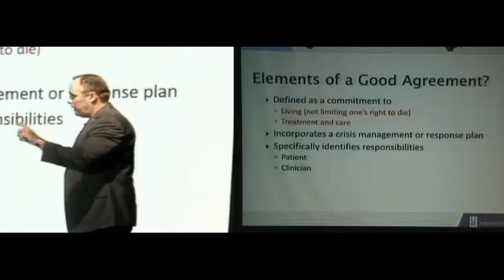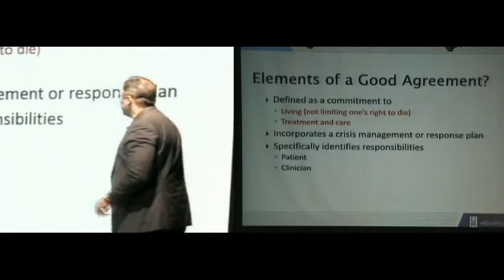Suicide Committment to Living with M. David Rudd, Ph.D — J&K Seminars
Dr. Rudd suggests using Commitment to Living agreements with suicidal clients instead of No Suicide Contracts. This video clip was part of Dr. Rudd's 2-day seminar on suicide.

The sudden, traumatic death of a loved one poses survivors with challenging demands.

Participants will be able to describe:

-Key factors necessary to recognize, differentiate and effectively manage self-harm and suicidal behaviors
-Core competencies in the management of suicidal thinking and behavior
-Ways of effectively responding to suicidal crises that raise ethical issues
-Guidelines for clinical record keeping

Topics:
Brief Cognitive Behavioral Therapy (BCBT)
-Case Conceptualization and Treatment Phases
-Clinical Care Strategies and Techniques
-The treatment journal
-Commitment to treatment statement
-Reasons for living cards
-Crisis response planning
-Survival kits

BCBT Clinical Management
-Strategies
-Role Plays

Ethical Issues with Suicidal Patients
-Clinical Case Examples
-Essentials of Documentation

Use of Standard Risk Assessment Forms

Questions? Contact J&K Seminars